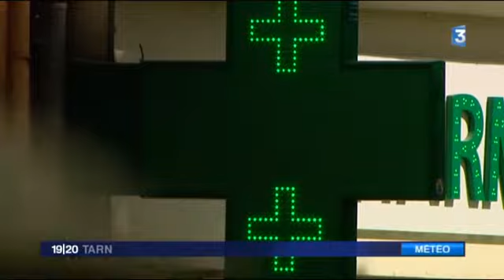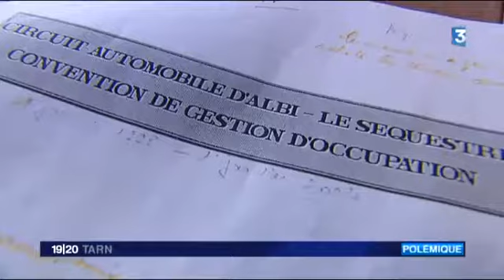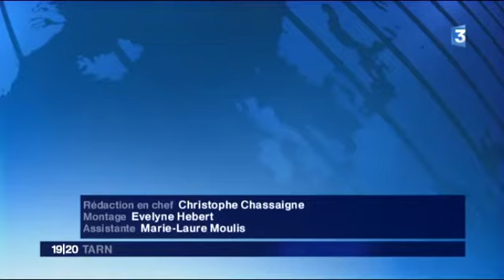Journal de France 3 - Tarn - Edition 11/05/2015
Reportage sur le bowling d'Albi et particulièrement pour le tournoi Mixte